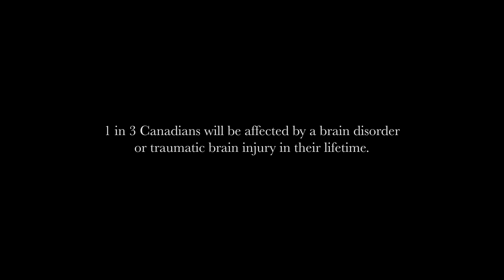Brain Breakthroughs: It's About Time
One in three Canadians will suffer from a brain injury or disease in their lifetime, and BC’s population is aging. This province is facing an increasing demand for capacity to care for brain health issues such as traumatic brain injuries, Alzheimer’s, stroke, Parkinson’s and more.

VGH & UBC Hospital Foundation’s Brain Breakthroughs campaign goal is to raise $35 million for people and care, technology and research. The funds will provide immediate support for clinicians and scientists who are providing the best care today and working on the treatments of tomorrow.